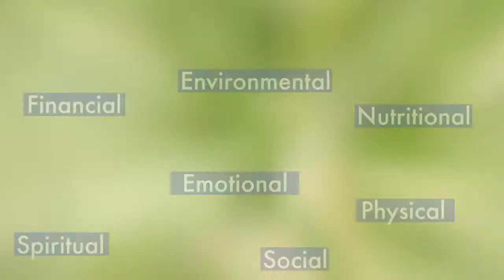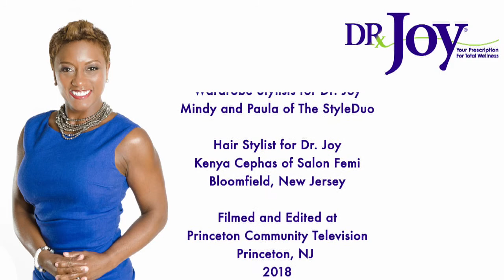Making The Gut-Brain Connection : Dr. Joy (11.18)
How the health of your gut and the integrity of your digestive tract impacts cognitive health and addiction.
Round 2 from The Joy of Living Radio Show.

Dr. Laura Rokosz, Founder of EgglRock Nutrition is a seasoned Pharmacologist and Food Scientist with 28 years of experience in the Pharmaceutical and Biotechnology industries.  Dr. Laura is the author of over 30 peer reviewed journal articles including five Expert Opinion articles on Obesity and Cancer. She is also the host of her Radio Show – Eat Right With Laura!